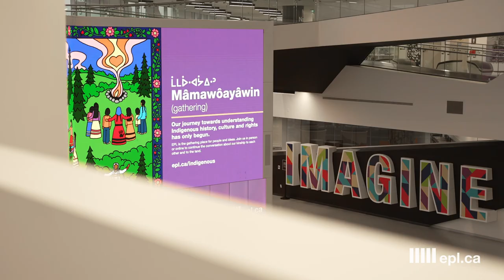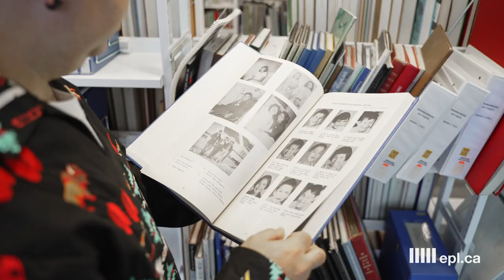Mâmawô ayâwin: Lance Cardinal's Inspiration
EPL commissioned local Indigenous artist Lance Cardinal of Bigstone Cree Nation, Treaty 8 territory, to create the image for Mâmawô ayâwin, a new program in support of Indigenous services at the Library.

Watch as Lance describes his inspiration for the image, and why he's excited to partner with EPL.

Learn more about Mâmawô ayâwin at epl.ca/indigenous